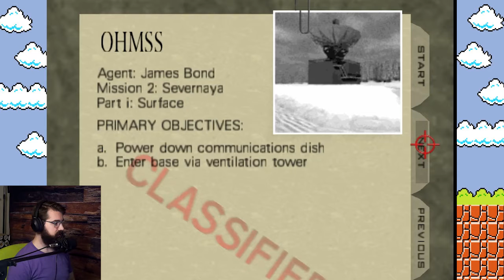GoldenEye 007 ep 3 - Karate chop tank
You can use your hands while driving a tank. IT MAKES SENSE I SWEAR!